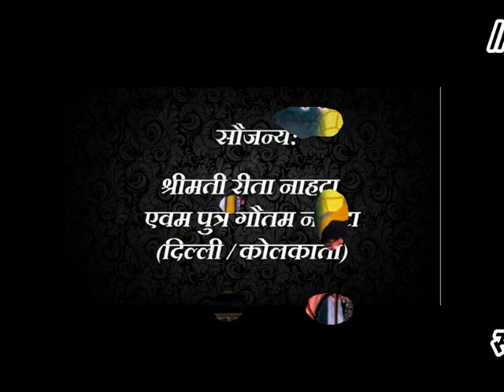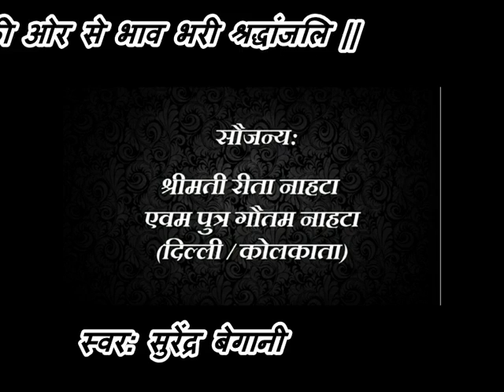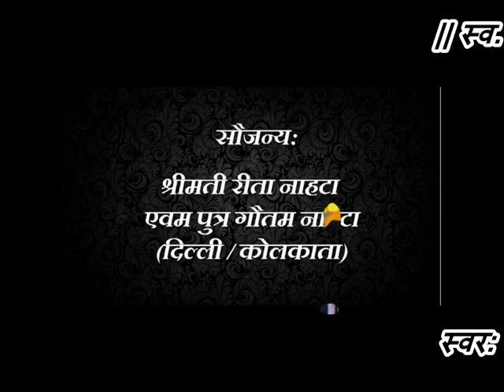Main Apne Bachho Ko, Ek Baat Sikhata hu | Surendra Begani | Dil ko Chu Lene Wala Dada Gurudev Bhajan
Dada Gurudev Bhajan

Bhajan: Main Apne Bachho Ko Ek Baat Sikhata Hu, Dada Milenge Kaise Unhe Raah Dikhata Hu